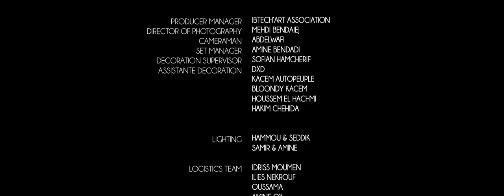CHK Feat. Chinwi Salamane - 3andi Wahda GALILA | عندي وحدة قليلة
Directed by : Mohamed Zaouche
Written & performed by : CHK & Chinwi
Recorded by : AKATSUKI TEAM STUDIO
Mixed and mastered by : DREAMBIGMusic
Vocal Arrangement : DREAMBIGMusic
Prod by : Shei Beats